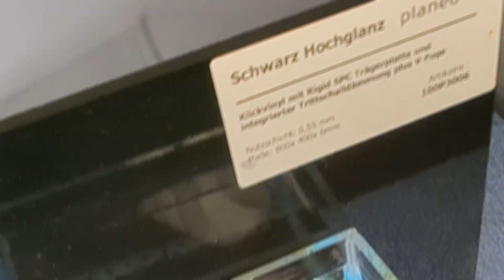Copper Marble HMPK Männchen von Betta Territory 😍